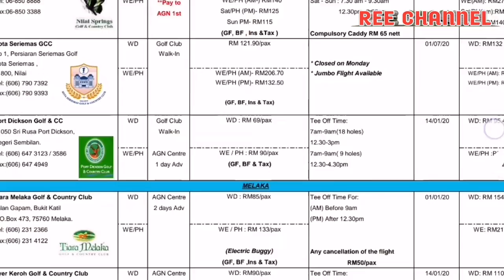CARA MAIN GOLF DENGAN MURAH DAN JIMAT!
Dalam video kali ini, Ree Channel kongsikan pula cara-cara bermain golf dengan murah dan jimat supaya korang boleh main golf sambil belanja kawan2 🤣

Nak tahu di mana boleh main golf dengan murah ni? Jom tonton review untuk kali ini!